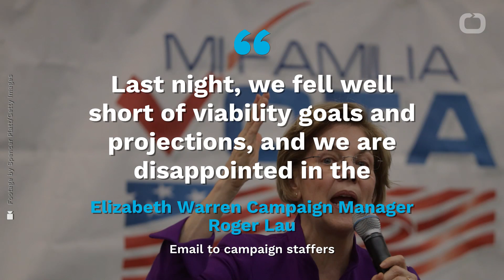Not Waving But Drowning? Warren Campaign Reconsiders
Elizabeth Warren’s campaign manager Roger Lau sent a frank email to staffers the morning after Super Tuesday.
According to Politico, Lau said the campaign missed its goals and that the "decision is in her hands" about what to do next.
Last night, we fell well short of viability goals and projections, and we are disappointed in the results. Elizabeth Warren Campaign Manager Roger Lau Email to campaign staffers
Former New York City Mayor Mike Bloomberg withdrew from the 2020 race Wednesday morning.
If Warren drops out, it will solidify a one-on-one Democratic primary matchup between Joe Biden and Bernie Sanders.
When Warren will decide the future of her campaign is unclear.
She is currently at home in Massachusetts and does not have any publicly scheduled events until Friday.